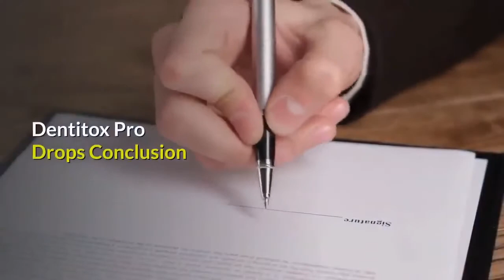✅ What is Dentitox | Dentitox Pro review ✅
The architecture of Dentitox Pro allows it to heal injured gums, nourish teeth, and remove the sticky bacteria that accumulates on teeth. The Dentitox Pro recipe was inspired by a primitive African tribe that had the fewest tooth infections.

This oral supplement was invented and named by Marc Hall, a health enthusiast who is passionate about plants. He was on the lookout for the most natural techniques to help people preserve their dental health. Marc Hall was likewise plagued by gum disease and came dangerously close to passing away.

Instead of using modern treatment, he discovered a natural solution. Years of research went into Marc Hall's discovery of substances that assist preserve gum health and nourish teeth.

Marc Hall verified that the ingredients in his dentitox pro formula are organic and derived from local farms that allow plants to reach full maturity without the use of pesticides before turning it into a nutritional supplement.

To keep their qualities faultless, they are properly blended with precise amounts.
Prepared under strict sterile conditions on periodically cleaned equipment.

Dentitox Pro is manufactured in an FDA-approved and GMP-certified facility by the manufacturer. Furthermore, this nutritious supplement is devoid of GMOs and has no dangerous stimulants or toxins. By procuring natural ingredients, the company is devoted to advancing local growers.

According to the official website for this nutritional supplement, you can apply Dentitox Pro on your gums and it will work immediately. Dentitox Pro is a product that may be purchased online.

Dentitox Pro Dental Supplements Have The Following Advantages:

✅ Dentitox Pro is remarkable in that it effectively improves dental health, despite the fact that outcomes may vary.
✅ It Improves the Smell of Your Breath
✅ Maintains the health of your gums
✅ Cleans your mouth and strengthens your teeth

00:00 - Dentitox Pro
00:11 - The Benefits Of Dentitox Pro Drops
01:35 - How Is This Supplement Better
02:33 - How Can It Work
03:13 - Dentitox Pro Drops Framework
03:50 - Conclusion